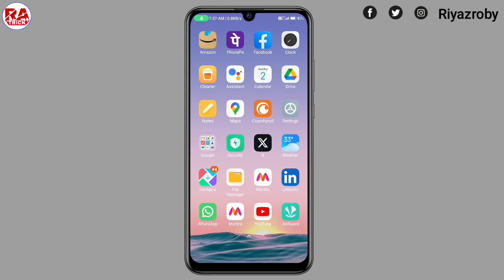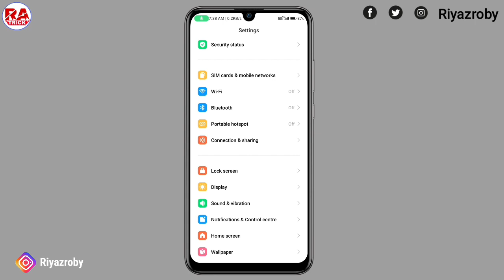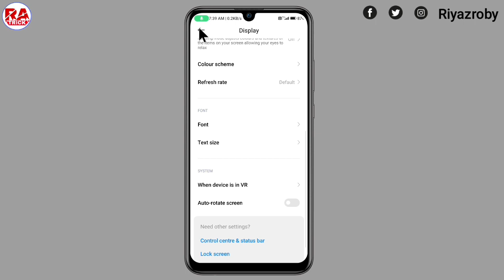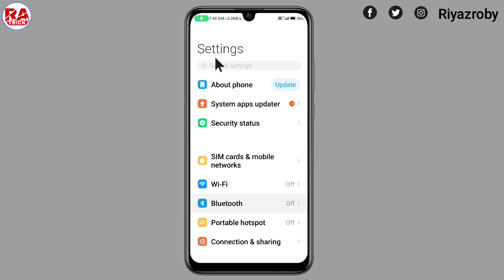Mobile Ka Font Size Kaise Change Kare ! How To Change Font Size In Android Phone ! Font Size Change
Mobile ka font size kaise change kare, How to change font size in Android Phone

Your Queries...